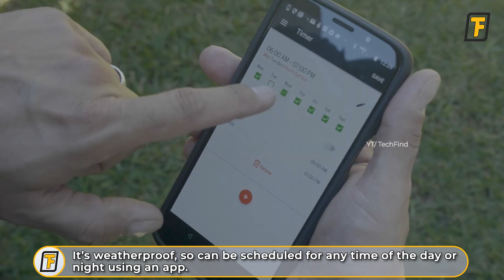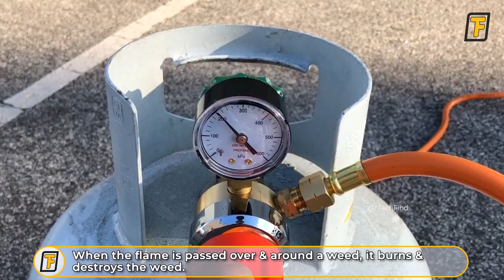GARDEN FASTER With These Modern GARDENING TOOLS ! - Patio Moss Removal Made Easy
Gardening tools set you on the right path to a beautiful garden. Even the most experienced gardeners need to have the right garden tools to make the challenging work of garden care & lawn care easier & more enjoyable. Regardless of what you’re doing in the yard – whether you’re tidying up, growing flowers, planting a vegetable garden or creating blossoming landscape – some garden equipment are must haves in your collection.

Today you’ll get to see some interesting hand tools & other equipment that will let you garden faster & plant faster such as weeders, nut pickers, nut collector, folding yard carts, hole digger, twine knotting tool, robotic lawn mower, patio cleaners, garden tillers and leaf grabbers.

Prepare to be amazed by these next level tech & machines !

➤ See below for a full list of acknowledgements. These amazing experts in the industry will allow you to explore new ideas, gadgets & technologies that are at a whole new level.